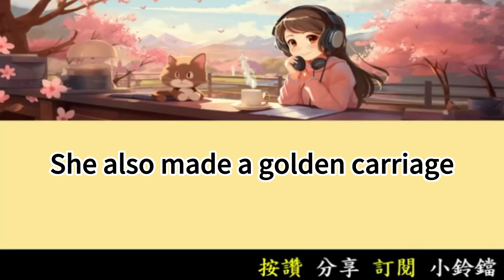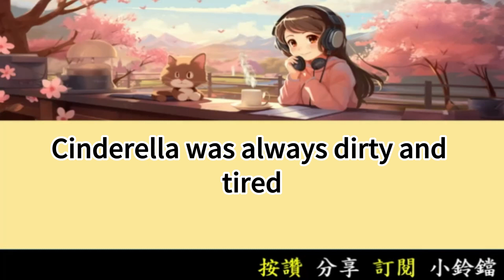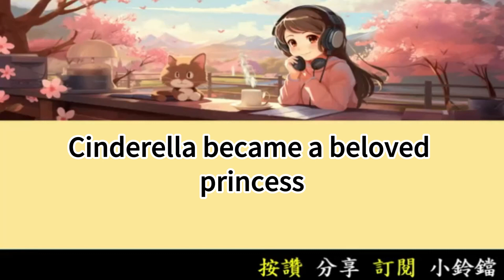灰姑娘 | 國中小英語童話故事 ( 05 ) 每天半小時 運動英語腦 一年英文突飛猛進 | 高中英文單字5000單字 | 國中小英文單字2000單字 | 多益英文單字5000單字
每課重複聽三遍，運動你的英語腦。

Cinderella

Once, a girl named Cinderella lived.

She lived with her stepmom and two sisters.

They made her do all the chores.

Cinderella was always dirty and tired.

But she never complained about her life.

She always had hope and dreams.

One day, the palace sent out a ball invite.

Cinderella really wanted to go.

But she had no proper dress.

Her stepmom and sisters mocked her.

They left in beautiful dresses.

Cinderella cried at home.

Suddenly, a fairy appeared.

She magically dressed Cinderella beautifully.

She also made a golden carriage.

The fairy warned the magic would end at midnight.

Cinderella arrived at the ball.

The prince noticed her beauty.

He asked her to dance.

Cinderella forgot time flew in joy.

Bells chimed, and she ran away fast.

While fleeing, she dropped a shoe.

The prince found the glass shoe.

He vowed to find the shoe's owner.

The prince came to Cinderella's home.

The stepmom tried to hide Cinderella.

But Cinderella still tried on the shoe.

It fit her foot perfectly.

The prince knew he found her.

They had a grand wedding.

Cinderella became a beloved princess.

She lived happily with the prince.

Their love story was told for ages.

The story teaches us the worth of kindness.